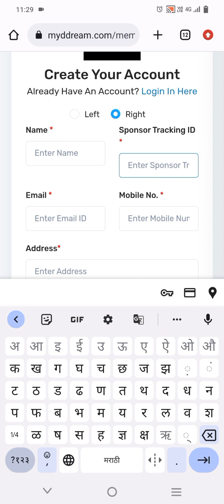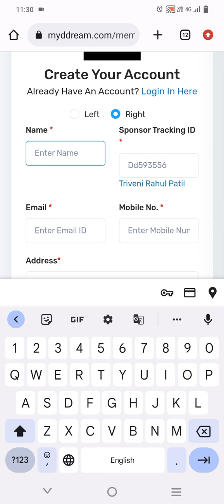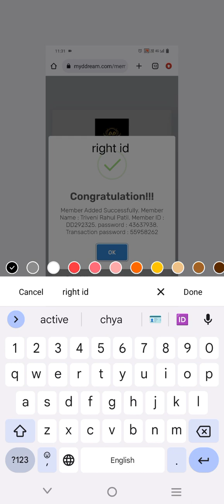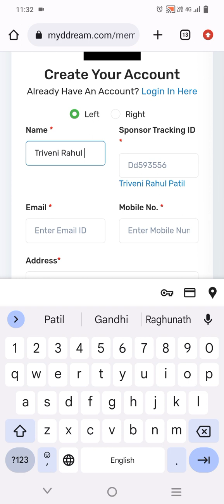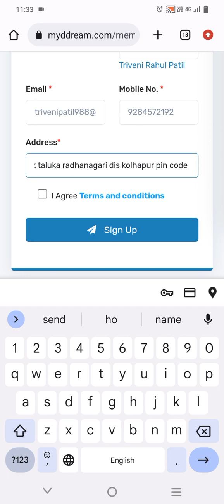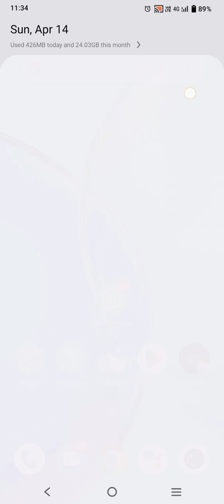डी ड्रीम मध्ये आयडी कशी काढायची @Pallavi2977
ddreamlimited and marketing private limited